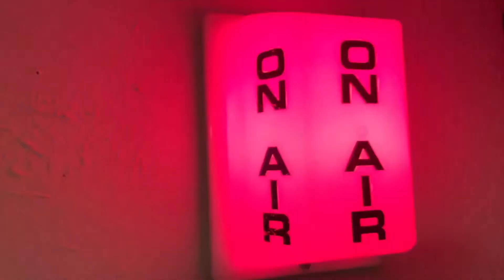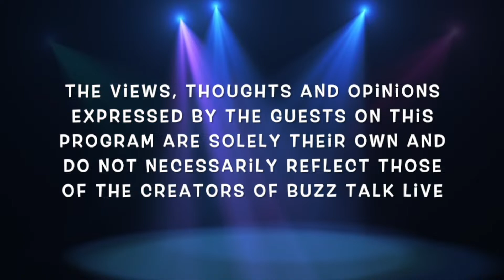S4 E2 - Singer | Actor | Broadway Performer - Mauricio Martínez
Buzz Talk Live welcomes world class vocalist Mauricio Martinez, actor and singer best known for starring in the Broadway musical On Your Feet an Emmy Winner for the TV Show El Vato on NBC and a four-time cancer survivor discusses his struggles and dreams of performing on Broadway and his resent success with a Live album he produced.